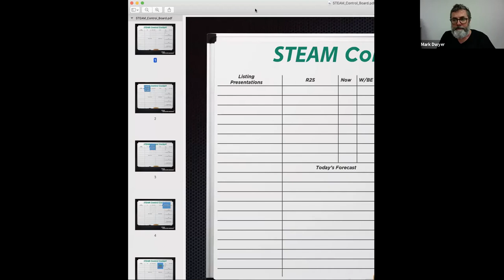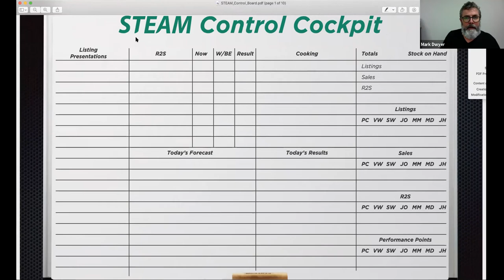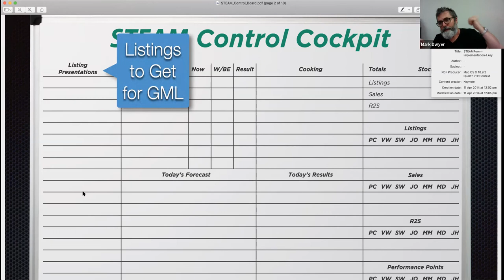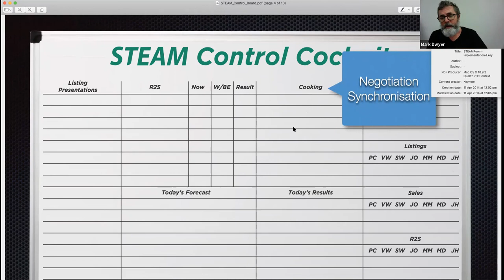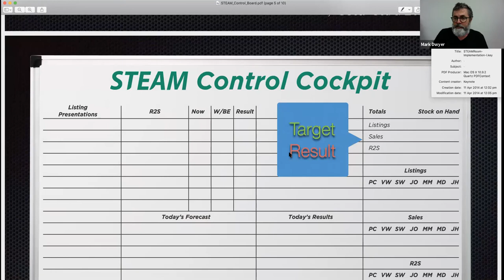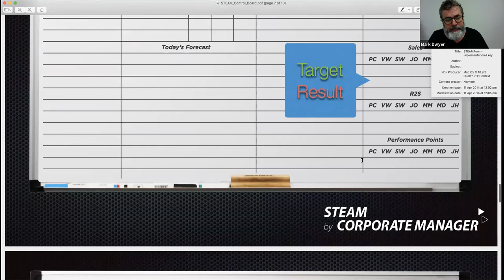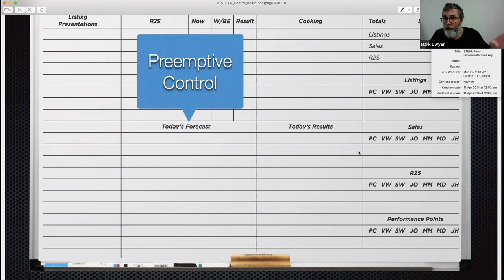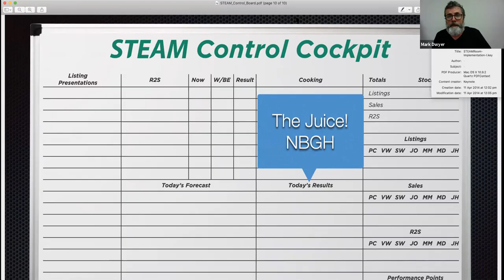STEAMroom A406 The Scoreboard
STEAM is for aspiring Real Estate Sales Team Leaders dedicated to developing their skills sharing the experience of like minded leaders.

Winning or at least producing LISTINGS and sales in a real estate business isn't everything, it is the ONLY THING! Results equate to success.

Mark Dwyer explains the rise to automation is only realised when measurement equals expectation and how the most common blockage to performance is a focus on dollars ahead of productive capacity in terms of the number of LISTINGS and sales produced per sales professional.

If winning isn’t everything then why have a scoreboard? We're certain you'll understand the power and importance of this once you have viewed this recording.

GML = Get More LISTINGS ;-)